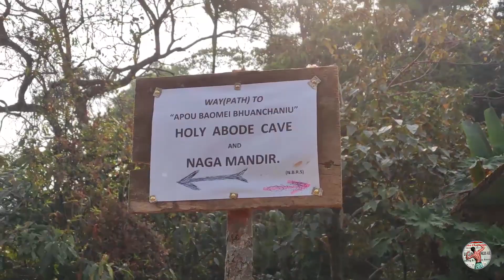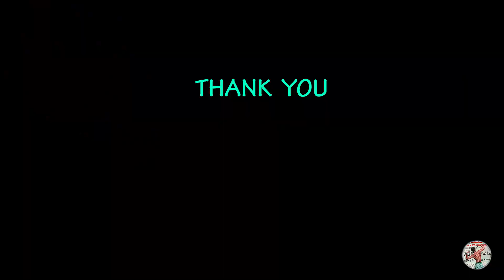Nilkhanth the HOLY ABODE CAVE | Bhuban Yatra | Episode-3 | Assam | full adventure and fun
Watch our Episode -3
it's all about the Holy Abide Cave (Nilkhanth) historical cave of Assam at bhuban pahad.
 This is the last episode of Bhuban Yatra with adventure and information about the Bhuban Hill. Please share our beauty of Assam
 This video is 3rd and the last Episode of trip to Bhuban Pahad(Hill). A beautiful and adventurous place in Northeast (Assam), silchar.

Hope all of you will love it.

Your Quarries
Bhuban Yatra
Bhuban pahad Video
Bhuban pahad North East Assam
Bhuban Yatra 2021